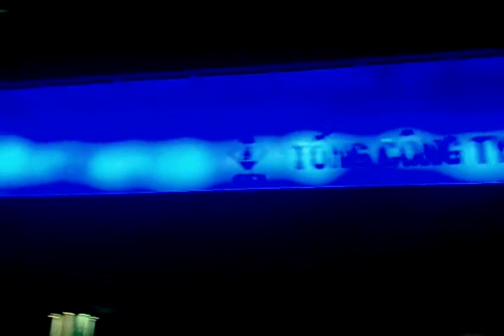Thu Thiem Bridge (Ho Chi Minh City, Vietnam) Illuminations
CITELUM VIETNAM Co Ltd.
Public Lighting Management - Artistic Lighting Design
Electrical Installation & Maintenance

11th floor, MB AMC Tower, 538 CMT8 St., Ward 11, Dist. 3